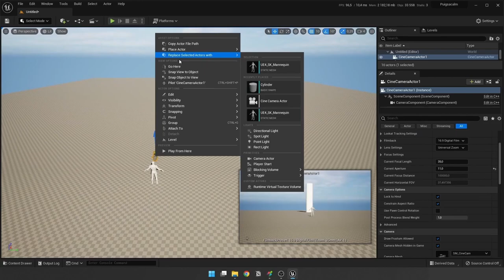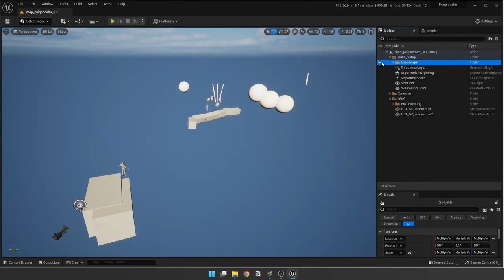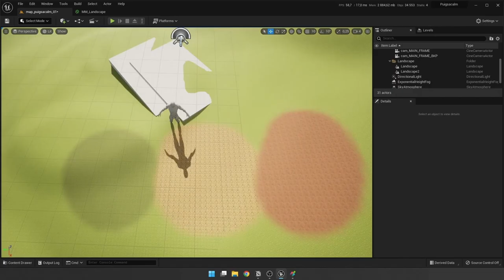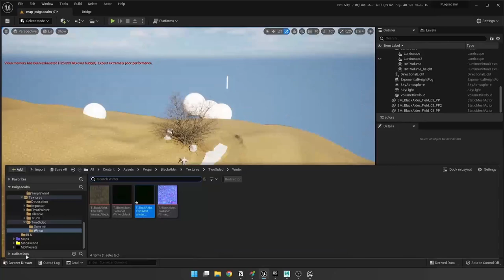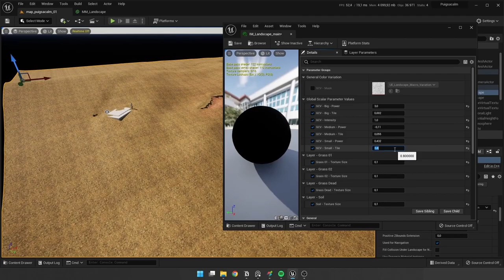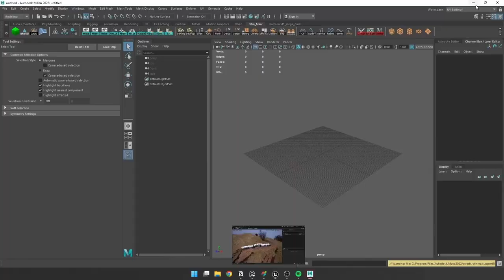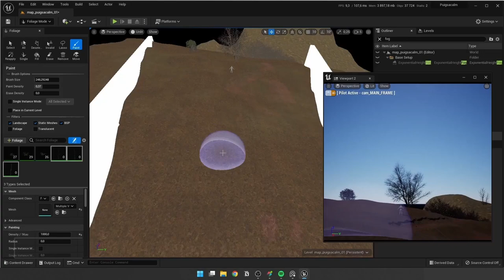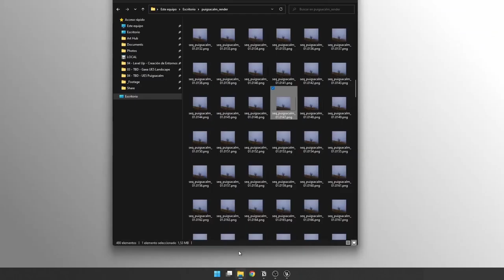Speed Environment Creation in UE5 - Puigsacalm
I wanted to try some speed level art basing it on one of the photos that I tooked some time ago during a walk in the Puigsacalm zone, I was very lucky to find a foggy day and this resulted in a very calm/lonely ambient that I really enjoyed (here you have the coords in case you want to visit this exact place: 🚩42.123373,2.379226)

I really like the cappability that UE5 and Megascans brings us to composite environments and I want to try to recreate some more photos in a near future 🙄

This one tooked me about 4 hours or so and In this case I recorded the process so you can alo see the process!